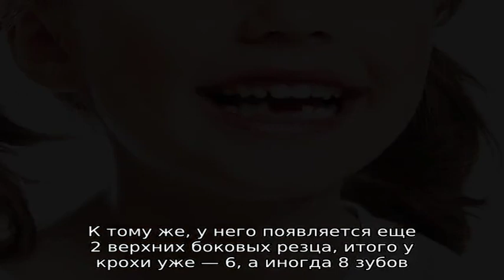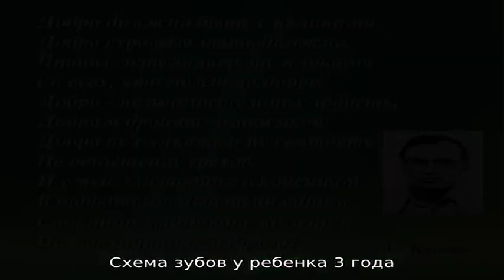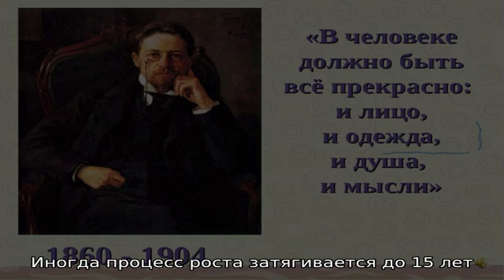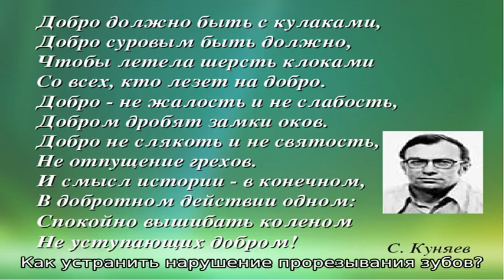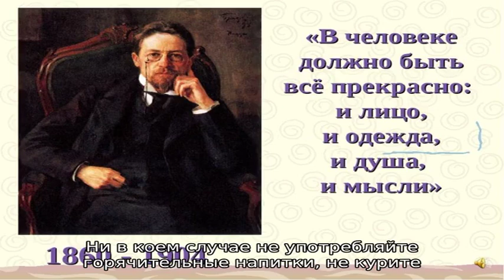Почему нет зубов у ребенка: 5 основных причин позднего прорезывания зубов у грудничка. Схема и пор.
Почему нет зубов у ребенка: 5 основных причин позднего прорезывания зубов у грудничка. Схема и порядок прорезывания молочных зубов у детей по месяцам: описание, фото